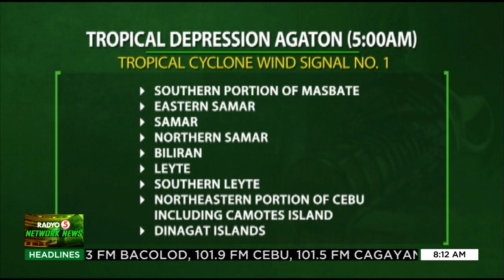Pananalasa ng Bagyong Agaton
TedFailonandDJChaCha | Tatlo ang kumpirmadong patay habang isa ang nawawala dahil sa pinsala ng Bagyong AgatonPH, ayon sa datos ng NDRRMC.